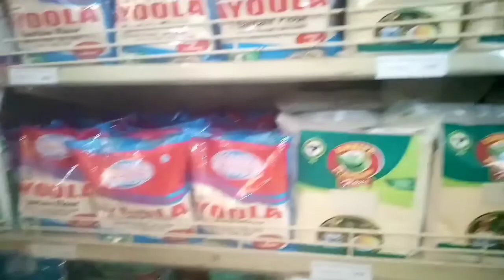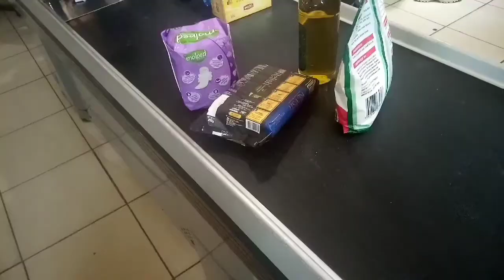TRAVELING TO BAYELSA FOR THE FIRST TIME/bayelsa vlog .... places I visited 💃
this is just a video of me in bayelsa an the places I visited...was my first time visiting
I mistakenly deleted the full travel vlog from jos to bayelsa 😭😭 I'm broken it's took me 3 days to record from shopping for clothes and foods stuff to booking for my ride,I pass 5 different states to get to bayelsa...all my records gone 😭 but it is what it is I guess. please support me by subscribing an share with friends 🙏🥰